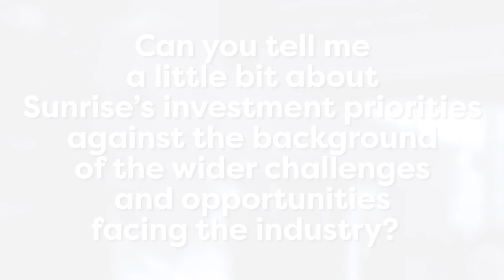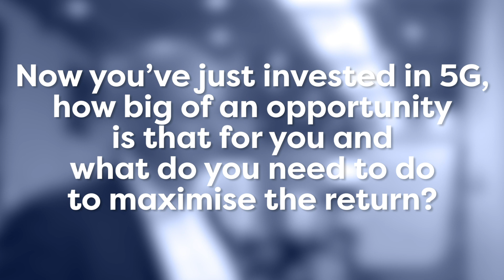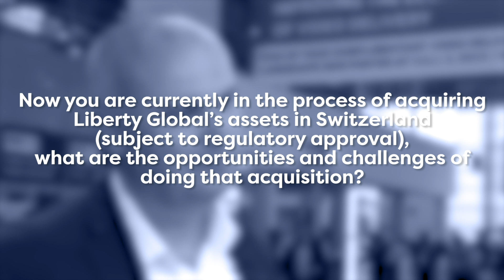Elmar Grasser, CTO, Sunrise Communications AG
Sunrise Communications' Grasser talks about the power of data, delivering 1 Gigabit to all customers in Switzerland, the benefits of 5G, fixed mobile convergence, and the opportunities and challenges of integrating Liberty Global's assets into the company.